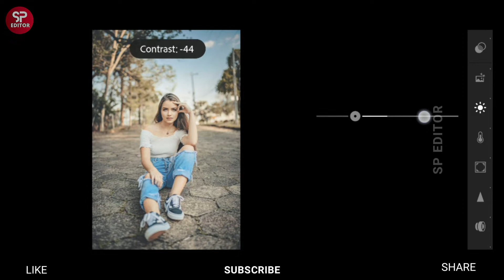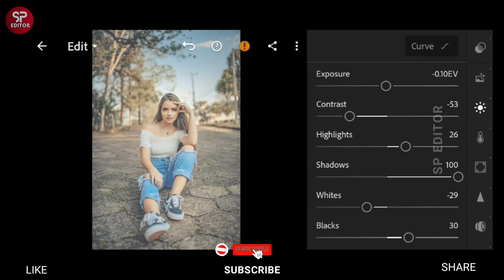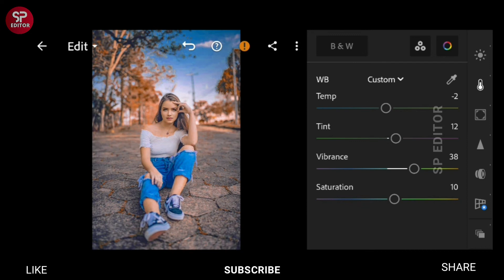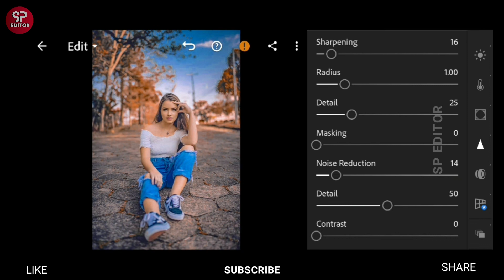Lightroom Photo Editing Tutorial| BRIGHT SKY | Presets Download Free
To get preset for free, please follow the guidelines below:
Preset file is protected by a Password
It will appear separately and random
    For Example:
    Password: 12**
    Password: **34
    So the Password is: 1234

TO our CHANNEL for more Lightroom Editing Tutorial and Premium Preset 😍